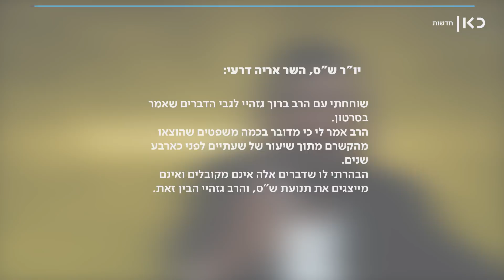ההתבטאויות השנויות במחלוקת של הח"כ המיועד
כאן חדשות | "אישה צריכה להיות צנועה. אחת הסיבות שנשים סובלות מסרטן השד - כי העיניים של כולם שם": אלה הדברים שאמר הרב ברוך גזהיי בשיעור שהעביר לפני כארבע שנים. הוא צפוי היה להפוך לחבר כנסת מטעם ש"ס עם אישור החוק הנורווגי, אך לאחר פרסום הדברים - הודיע לשר אריה דרעי כי הוא מתפטר מרשימת המפלגה.